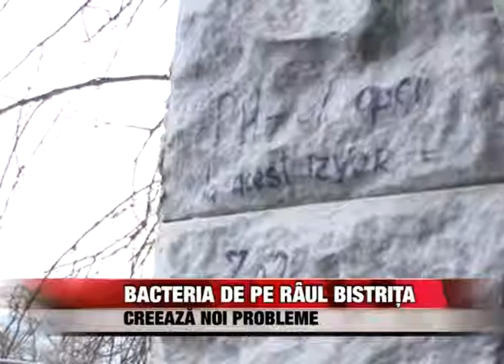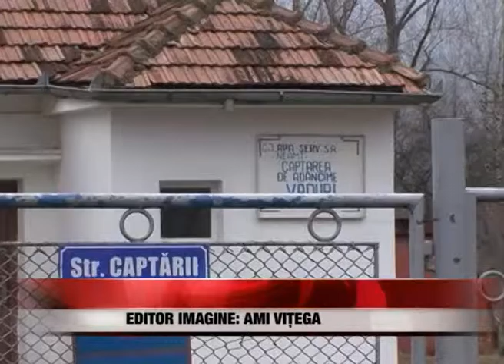Bacteria din râul Bistrița creează noi probleme